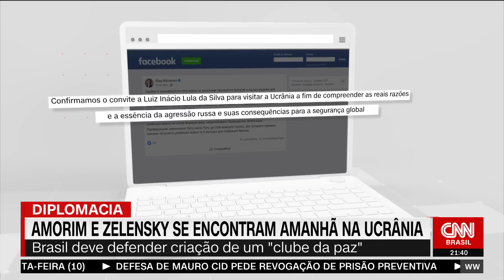Análise: O papel do Brasil na negociação pelo fim da Guerra na Ucrânia | WW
Os analistas da CNN Caio Junqueira e Raquel Landim, o diretor editorial em Brasília, Daniel Rittner, e o jornalista Paulo Sotero comentaram o papel do Brasil na negociação pelo fim da Guerra na Ucrânia.